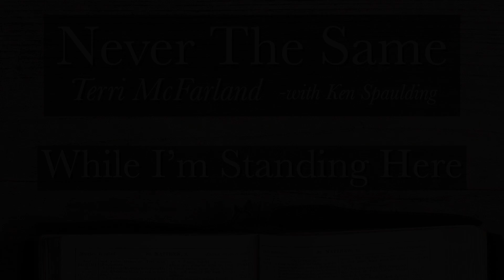While I'm Standing Here - Terri McFarland & Ken Spaulding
Truly, I say to you, as you did it to one of the least of these my brothers, you did it to me.  Matthew 25:40